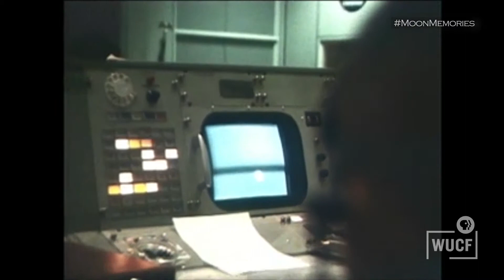Moon Memories | Hard Times at Home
Outside of working for a moon landing, there were more challenges for NASA employees and contractors.